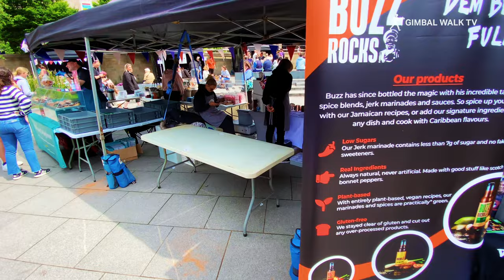SALFORD QUAYS and Media City Uk, Manchester | A futuristic new city!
MEDIA CITY UK at SALFORD QUAYS, Manchester | A futuristic new city!
We walk round Salford Quays and Media City UK where the BBC and ITV studios are based, and the Quayside Media. Gimbal Walk TV takes a walk around Media City to see what's there.

It's our first time in Media City and Salford Quays (although we have filmed Manchester before) so it is great to get the camera out and head down to see this brand new development to see what's there and have a look at the bars, restaurants, apartments, offices and the Manchester Ship Canal that runs through it

MediaCity is also home to the biggest television studios in Europe and some of the nation's favourite shows are made here, including Coronation Street, The Voice, Match of the Day and Blue Peter.

Salford Quays is an area of Salford, Greater Manchester, England, near the end of the Manchester Ship Canal. Previously the site of Salford Docks, it became one of the first and largest urban regeneration projects in the United Kingdom following the closure of the dockyards in 1982

The site is the home of BBC Children's (CBeebies and CBBC) and BBC Sport, BBC Radio 5 Live and 6Music, as well as BBC Radio Manchester and the BBC Philharmonic Orchestra. BBC Breakfast, Match of the Day, Blue Peter, Mastermind, North West Tonight are just some of the programmes which come from MediaCityUK.

MediaCityUK is a 200-acre (81 ha) mixed-use property development on the banks of the Manchester Ship Canal in Salford, Greater Manchester, England. The project was developed by Peel Media; its principal tenants are media organisations and the Quayside MediaCityUK shopping centre.

Coronation Street is currently filmed on a set at MediaCity UK in Salford, Manchester – where it's been since November 2013.

Salford is the name of a metropolitan borough in the metropolitan county of Greater Manchester.

MediaCityUK is a 200-acre mixed-use property development on the banks of the Manchester Ship Canal in Salford, Greater Manchester, England with the Quayside MediaCityUK shopping centre.

Quay House is the BBC's 135,000-square-foot main building from where BBC Breakfast, Match of the Day, BBC Radio 5 Live, North West Tonight and BBC Radio Manchester are broadcast.

Bridge House is where Blue Peter, Mastermind, Dragons' Den, CBBC, and BBC Bitesize are produced.

Dock House contains the BBC's Research & Development and Religion & Ethics departments.

The Orange Tower is a glazed structure which houses departments from the University of Salford on three floors and on seven floors, staff from ITV Granada.

Dock10 contains seven high-definition studios. It is claimed by Peel Media to be the largest such facility in Europe.

The seven studios vary in size; the large studios are on the ground floor, and the smaller studios on the first floor.

The Pie Factory (now closed) occupied the former Freshbake factory, which after closing in 2006, was converted by Peel Media into a TV, film and commercial production facility. It  was the first working studio complex at MediaCityUK.

The Greenhouse designed by architects Stephenson Bell, is a refurbished three-storey office block that has been converted into small, flexible office suites for small companies in the media and creative industries.

TheHeart and NumberOne are the residential elements of the development, providing 378 apartments in two tower blocks.

The MediaCityUK footbridge at Salford Quays illuminated at night. The Imperial War Museum North is seen in the background

Blue & White Towers two buildings ranging up to 16 storeys. The blue building contains The Landing, while the white building is home to MediaCityUK's Holiday Inn hotel.